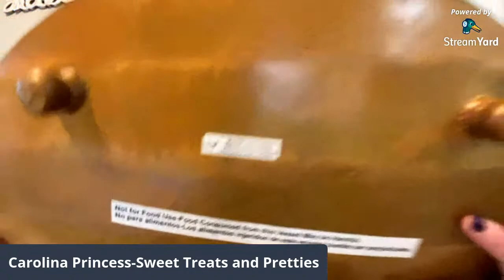First Solo Live Haul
Cross everything you have 2 of y’all - ‘cause I’m going to attempt to go live by myself to show you what I got on a trip to my local Goodwill!  Join me tonight at 6pm EST (5pm CT)!  Can’t wait to see you!🥰